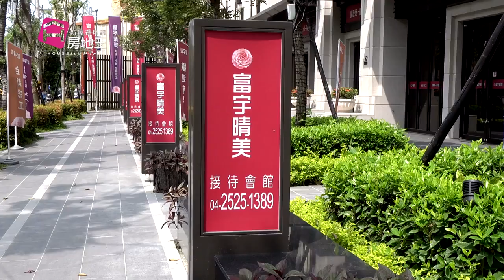名人專訪 富宇地產 歐陽協理 台中豐原區新建案 富宇晴美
豐原第一豪宅 大3-4房

豐原市中心安康路，14樓新古典永恆地標開闊視野，傲視豐原第一豪宅！醫生、教師、企業主，精英會聚，唯一齊質社區「富宇晴美」。圓環東商圈，南陽國小明星學區，醫療、學區、文教，機能一應俱全，照護三代健康，全方位居家品質。

接待會館｜豐原安康路‧近圓環東路 賞屋專線｜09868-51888 轉 21313